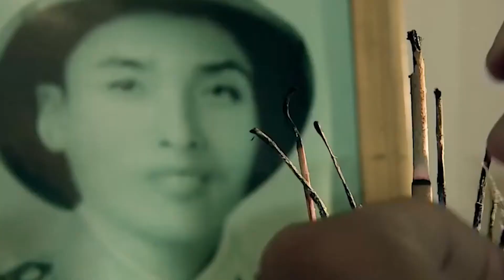Trái tim người lính